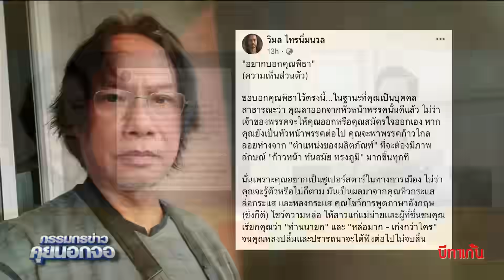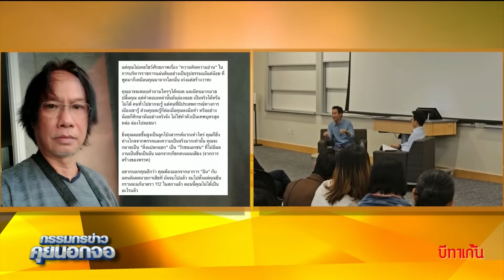วิมล ไทรนิ่มนวล โพสต์ “อยากบอกคุณพิธา” เลิกอินแคนดิเดตนายกฯ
วิมล ไทรนิ่มนวล โพสต์ “อยากบอกคุณพิธา” เลิกอินแคนดิเดตนายกฯ#สรยุทธสุทัศนะจินดา